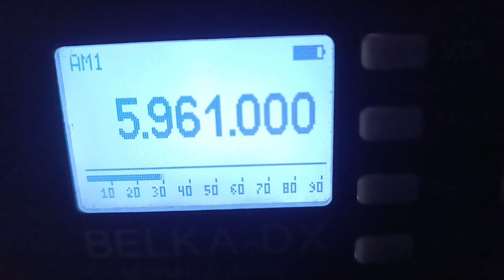Radio Ndarason International 01.09.2023 05.04 5960 khz